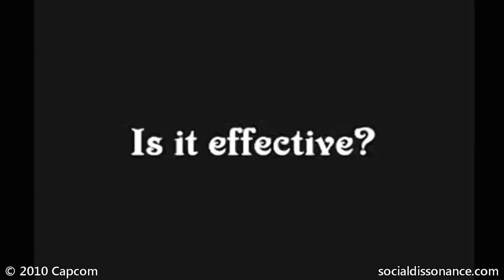Monster Hunter Video Podcast #56 - 10/14/2011 (Inside Krystian's Chinstrap)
Once you get inside a chin-strap, it's almost impossible to get out. At least, that's one way to explain the delay. We'll be trying very hard to ensure getting back to a normal release schedule soon!